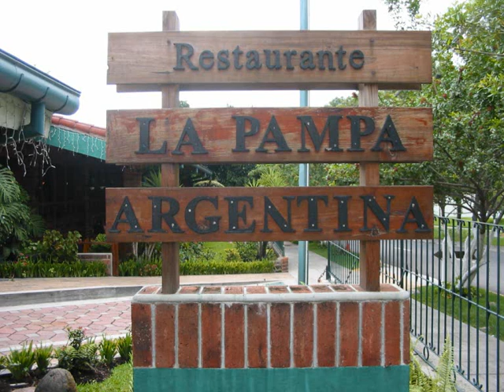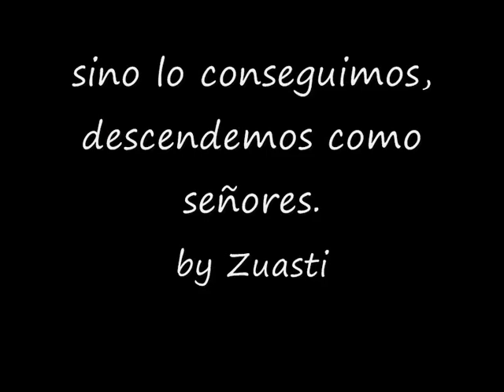SEVILLANA GOROSITO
ESTA SEVILLANA DEDICA A GOROSITO PARA VER SI NOS SALVA DE LA SALVAJADA QUE HACEN LOS PRESIS QUE TENEMOS